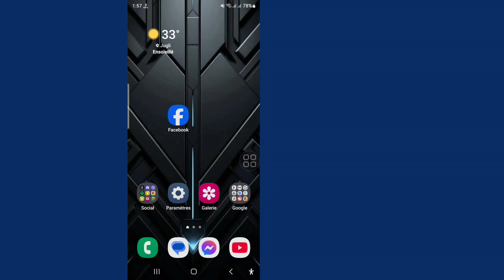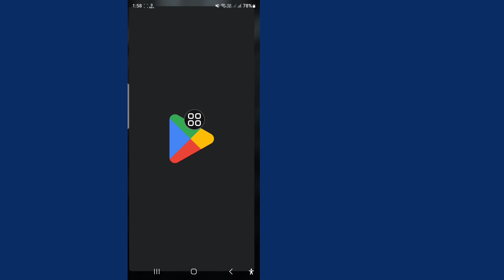(Nouvelle mise à jour) Résoudre le problème de l'option Notes de profil Facebook manquante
(Nouvelle mise à jour) Résoudre le problème de l'option Notes de profil Facebook manquante || L'option Notes de profil Facebook ne s'affiche pas

Je vais vous montrer comment résoudre le problème de l'option Notes de profil Facebook manquante Regardez cette vidéo et apprenez comment résoudre le problème de l'option Notes de profil Facebook manquante..

💁 Autres requêtes connexes :

la fonctionnalité de notes Instagram ne s'affiche pas
comment réparer la fonctionnalité Notes qui ne s'affiche pas
l'option Notes de profil Facebook ne s'affiche pas
comment réparer l'option Notes de profil Facebook qui ne s'affiche pas
comment réparer les notes Facebook qui ne s'affichent pas
L'option Notes Facebook ne s'affiche pas
Problème de l'option Notes Facebook qui ne s'affiche pas
comment réparer l'option Notes de profil Facebook qui ne s'affiche pas sur iPhone
l'option Notes ne s'affiche pas sur Facebook
les notes ne s'affichent pas sur Facebook